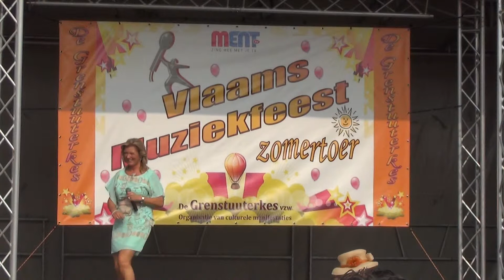Zangeres Sabine - Polonaise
Zomertour Vlaams Muziekfeest Ment tv De Grenstuuterkes Vzw Ravels
kinderkankerfonds